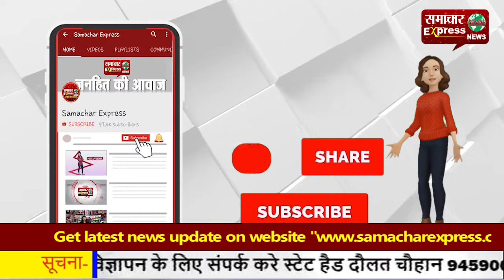बिजली का शॉर्ट सर्किट होने से लगी आग, दो भाइयों का मकान जलकर राख!